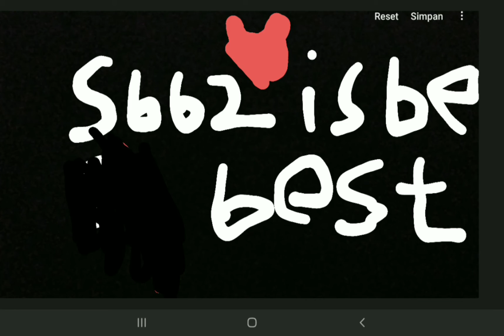SIMPLE_SANDBOX_2 IS THE BEST!!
SIMPLE SANDBOX 2 IS THE BEST AND I GOTTO PLAYER SERVER AND THEY NOTMEAN but a 100 pla6er hate me SO MADNESS GAME PLS MAKE AN UPDATE I NEED A EIFEL TOWER AND EMPIRE STATE TOWER AND BROOKLYIN BRIDGE THAT ALL SOO GODBYE I WANNA SEE THE UPDATE AND THE LAST ONE IS AN NPC BYE